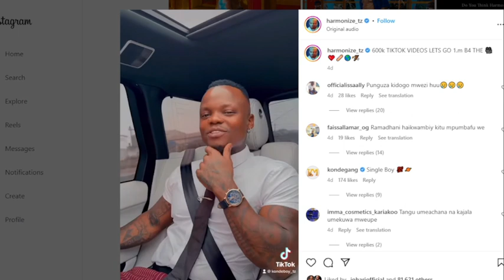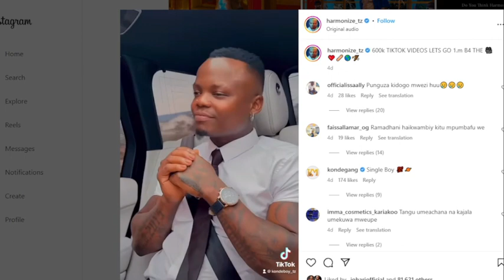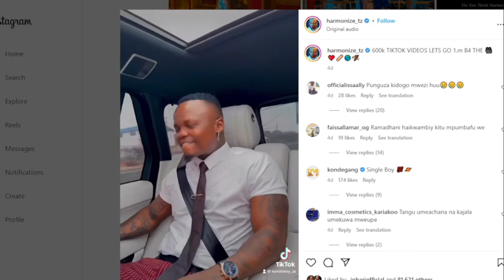Harmonize Apia Sherehe kwa Ngoma Yake Am single Again Kuwika Tiktok Dunia Nzima